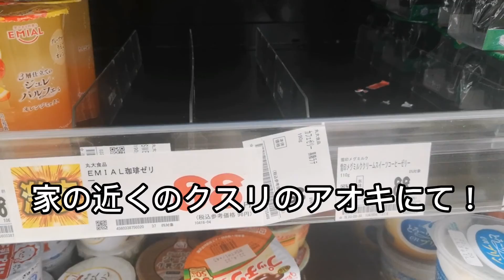【続編】山で起きたら全て密室殺人事件。